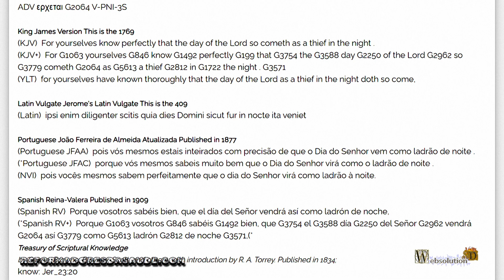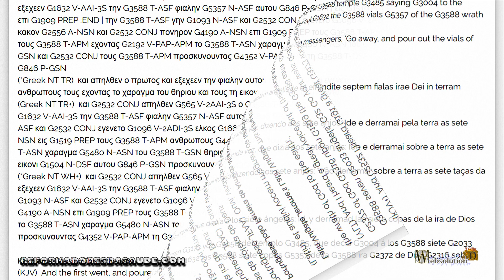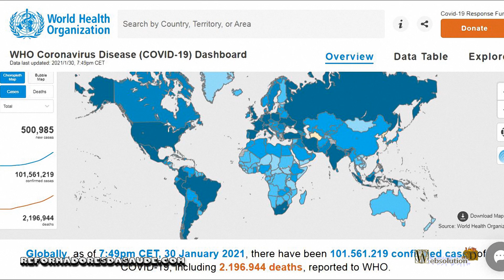A primeira taça e a praga do Apocalipse na atualidade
Muitas pessoas questionam se é possível Jesus vir a qualquer momento. Algumas religiões definem vários acontecimentos antes que venha o fim. Mas isso é certeza de que Jesus não apareça a qualquer momento?
A resposta é não. Pois em primeiro aos Tessalonicenses 5:2 diz que o dia do Senhor virá como um ladrão de noite. Assim é necessário prestar muita atenção nas profecias.
Em Revelações do apocalipse 16:1 refere-se a sete taças da cólera de Deus, que devem ser derramados sobre a terra. A questão é, quando essas taças serão derramadas. Será que tais já não estão sendo derramadas?
Se lermos em Apocalipse 16:2, temos que os que tem a marca da besta receberam úlceras malignas e perniciosas. Essa úlcera maligna, representa doença que tem contágio, e é mortal.
Das doenças que mais teríamos como a irá de Deus, poderíamos ter a gripe espanhola. A gripe espanhola foi uma pandemia em 1918, através do vírus influenza H1N1. E levou a morte de 17 a 100 milhões de pessoas. Essa foi uma das grandes pragas modernas. Mas novamente retornou em 2009, sendo a Covid-19 um vírus com os mesmos sintomas.
Lemos que a primeira taça, estava ligada a doença. E nada mais claro que essa doença que vem desde 1918. De fato olhar para essa doença é claramente uma praga de força mundial, e se algo deveria se definir como taça da ira, seria esse vírus. Então teríamos as pragas acontecendo. E essa praga ocorrendo desde 1918.